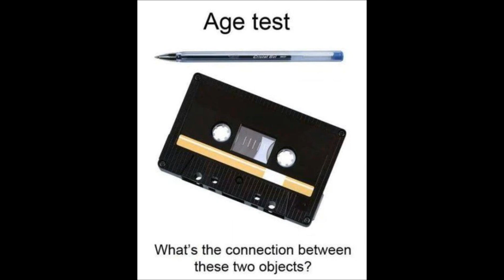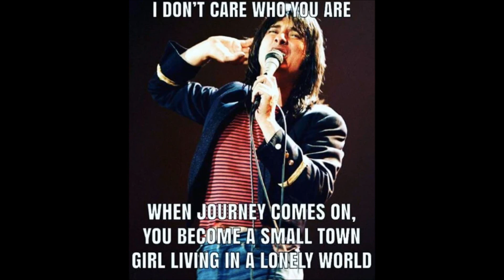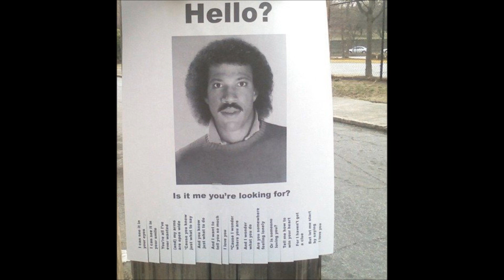Best Funny 80's Memes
Memes everyday. Get your daily dose of Memes with us. Funny disturbing and weird facts from around the world.
Kicking boredom since day one!